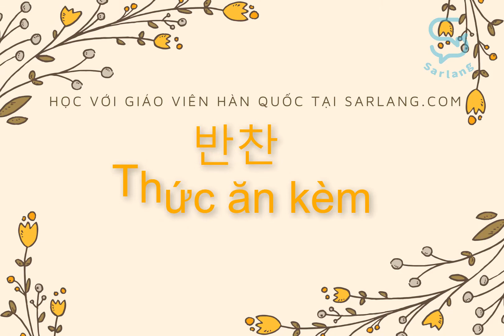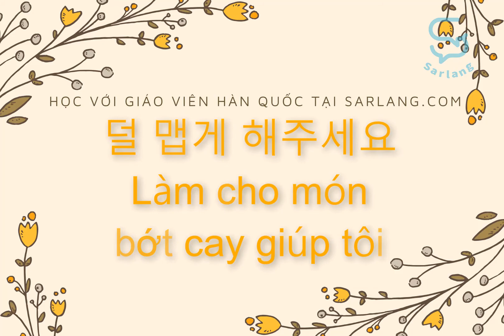Bài 3. Câu và từ vựng tiếng Hàn tại quán ăn (식당에서 쓰는 말, 한국어 - 베트남어)